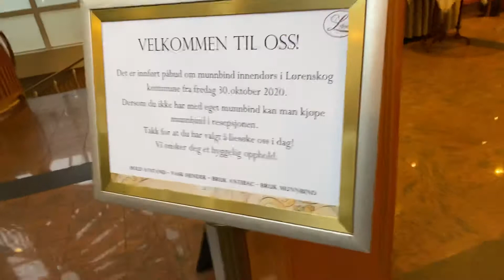Infront of Lodsby gods hotel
Just arrived to our hotel taking video first outside.This hotel got a prize best historical hotel in Europe.The weather is not so good its raining today a bit cold.The hotel build last 1845 and opened in the yr.1890.